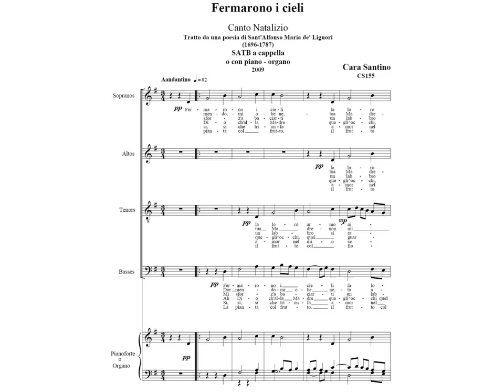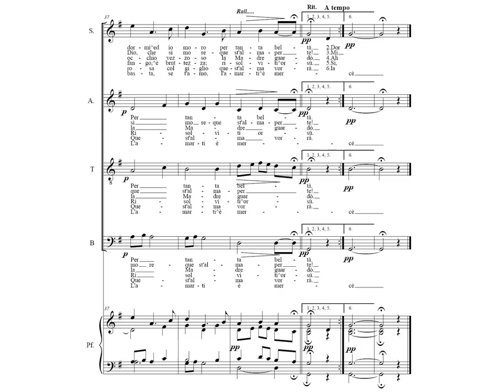Fermarono i cieli SATB e organo Santino Cara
Canto natalizio per 4 voci miste e organo
di Santino Cara CS155 del 2009
Scritto sulla poesia di
Sant'Alfonso Maria de' Liguori
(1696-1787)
Partitura completa e parti sul mio sito ufficiale:

1.

Fermarono i cieli la loro armonia,

cantando, Maria, la nanna a Gesù.

Con voce divina la Vergine bella,

più vaga che stella, diceva così:

mio Figlio, mio Dio, caro tesoro,

Tu dormi ed io moro per tanta beltà.

2.

Si desta il diletto e, tutto amoroso

Con occhio vezzoso, la madre guardò.

Ah! Dio! cha alla madre quegli occhi,

quel guardo fur lampi,

fu dardo che l'alma ferì.

3.

E tu non languisci, crudel alma mia,

vedendo Maria languir per Gesù?

Che aspetti? che pensi?

Ogni altra bellezza è fango, è  bruttezza:

risolviti orsù.

4.

Si, si già trionfa amor nel mio seno:

non può venir meno per falsa beltà.

Se tardi vi amai, bellezze divine,

oramai senza fine per voi arderò.

5.
Il Figlio e la Madre, la Madre col Figlio,

la rosa col giglio quest'alma vorrà.

Non cerco diletti, mercede non bramo,

mi basta se T'amo, l'amarti è mercè.